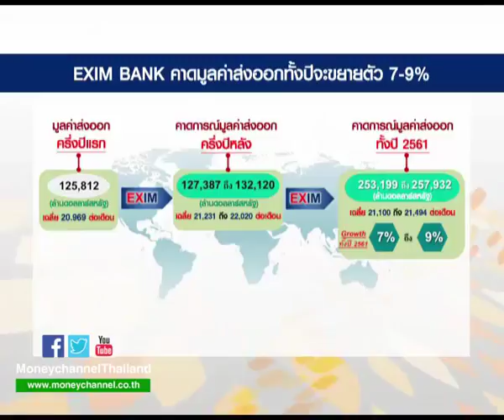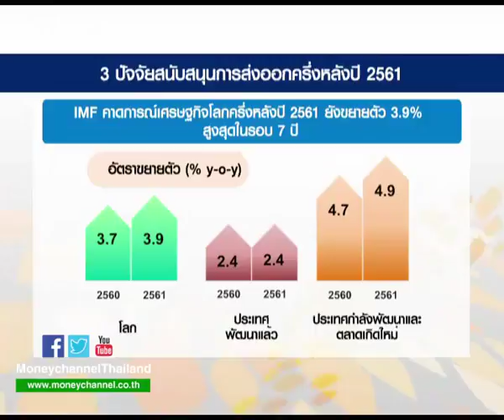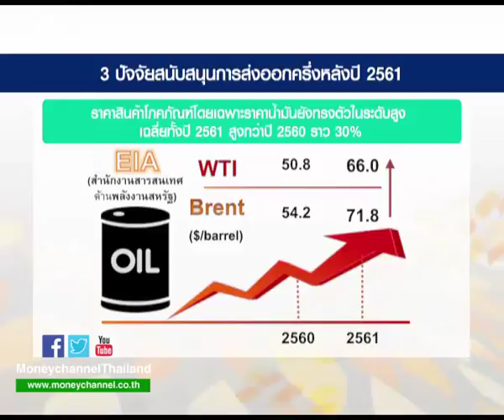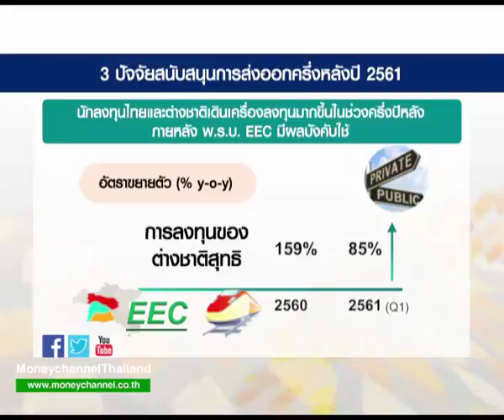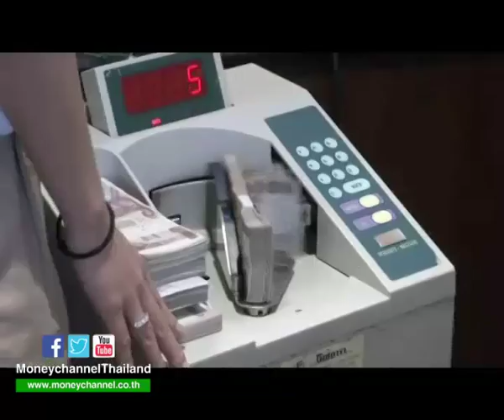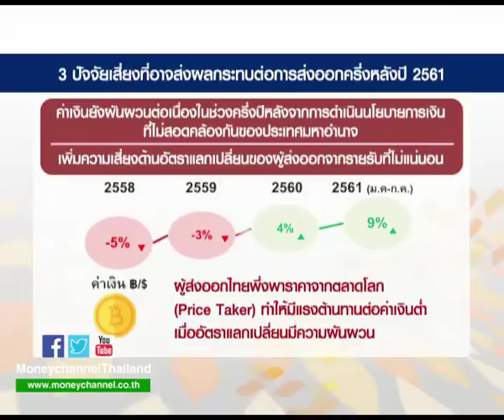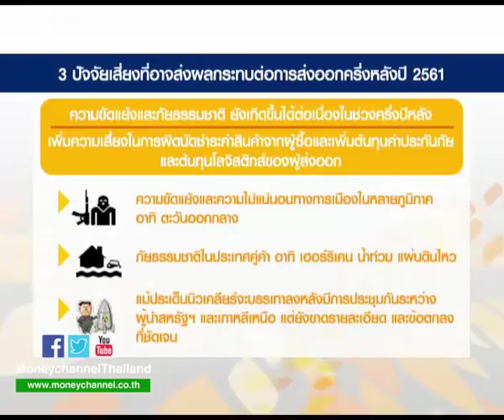เจาะประเด็น “EXIM BANK มั่นใจส่งออกปีนี้โต 7-9%” / 26 ก.ค. 61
เจาะประเด็นวันนี้ เราจะไปเจาะลึกมุมมองของธนาคารเพื่อการส่งออกและนำเข้าแห่งประเทศไทย หรือ EXIM BANK ซึ่งคาดการณ์การส่งออกปีนี้จะเติบโตได้ 7-9% แล้วตัวเลขนี้จะมาจากปัจจัยอะไรบ้าง